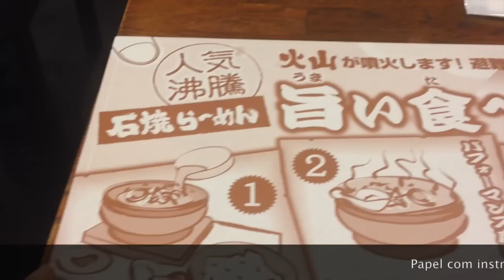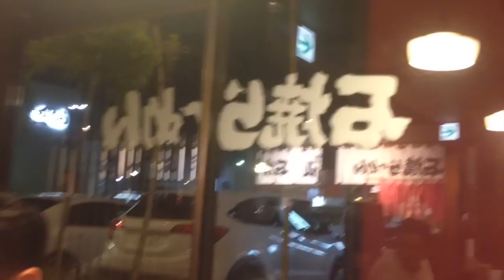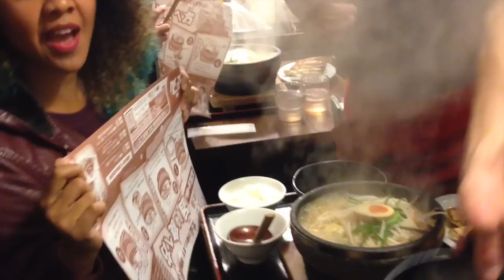Vlog - Lámen na Pedra com Amigos Queridos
Edição com Programa: iMovie '11

Câmera usada: SONY Action Mini, Iphone 5 e iPod